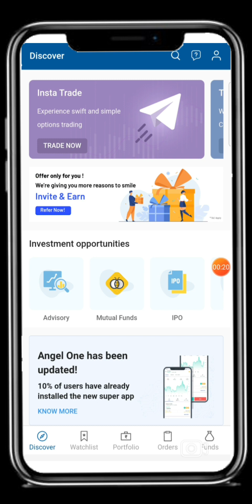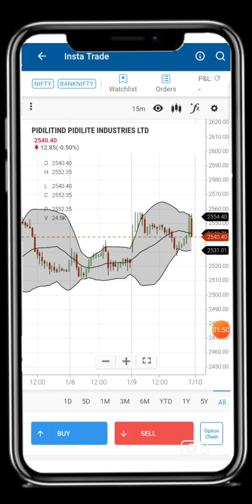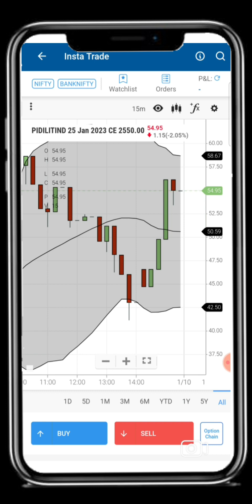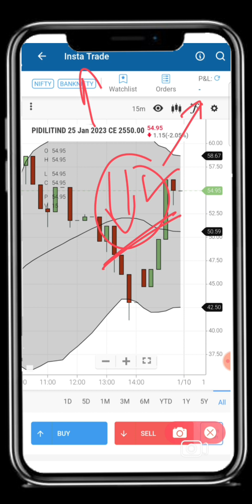PIDILITIND SHARE NEWS | LATEST STOCK MARKET NEWS